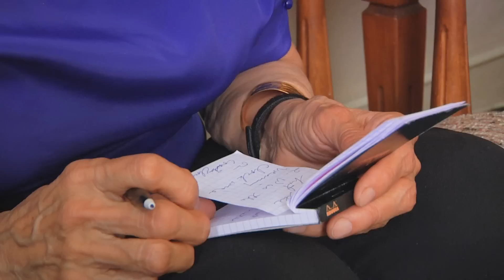Tracing Roots - New Day Films - Aging and Gerontology - Native American and Indigenous Studies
"Tracing Roots: A Weaver's Journey" is a portrait of an artist and a mystery. The film follows Master Haida Weaver Delores Churchill on a journey to understand the origins of a spruce root hat found with Kwäday Dän Ts’ìnchi, the Long Ago Person Found.